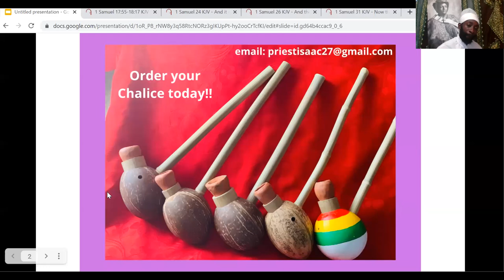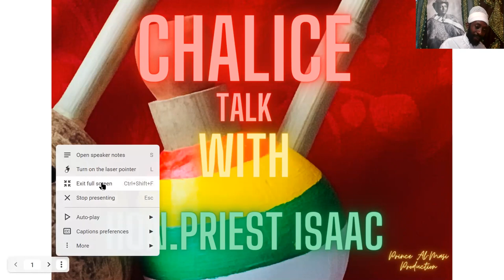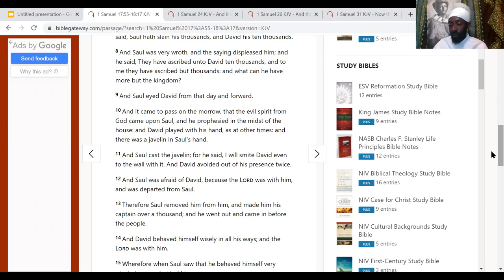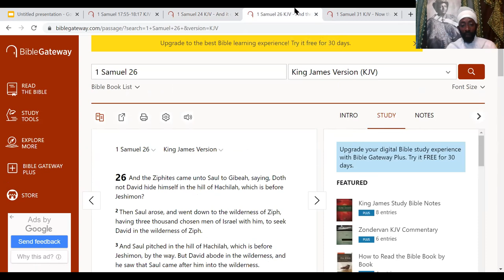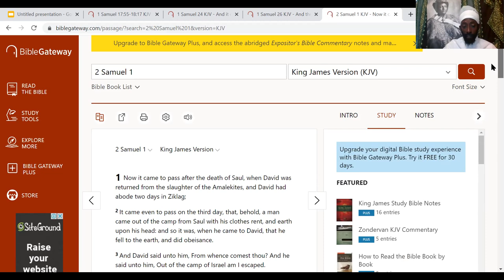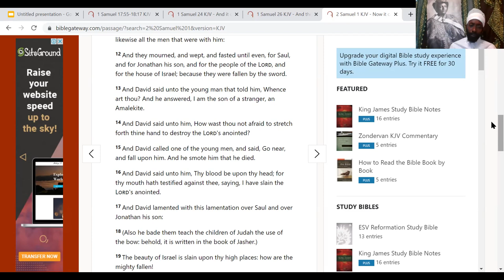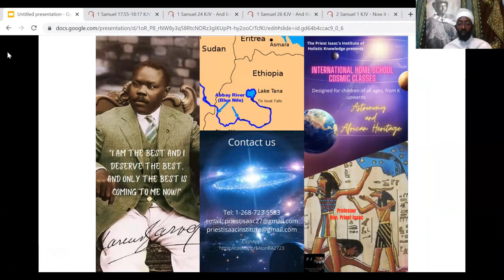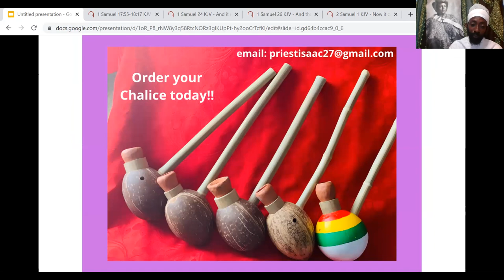CHALICE TALK: RESPECT THE ELDERS. RASTAFARI.